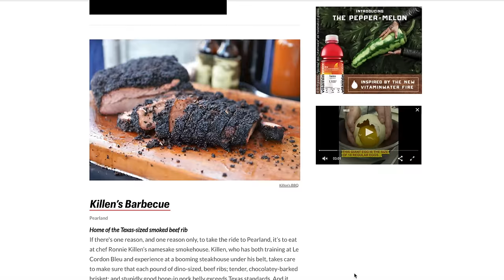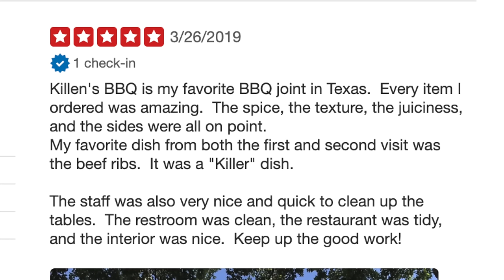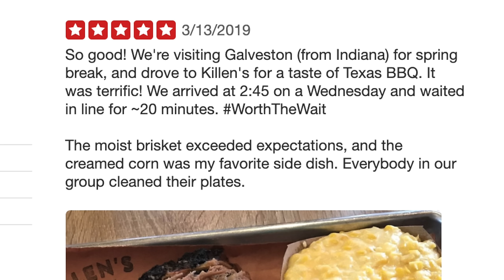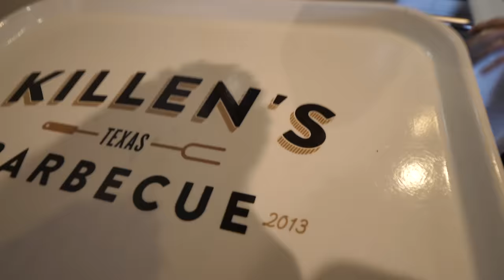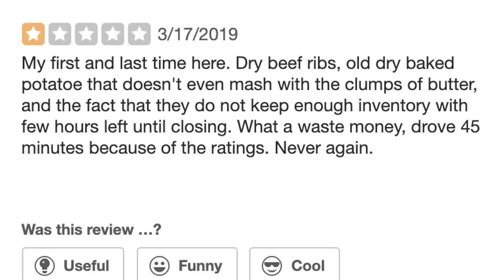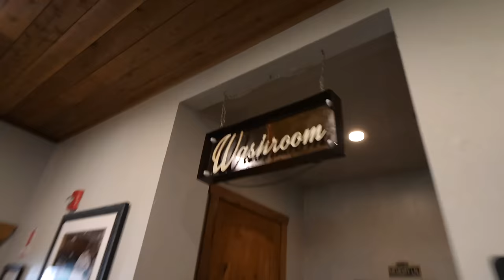Eating At The BEST Reviewed BBQ Restaurant In Texas (5 STAR)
You've seen us eat the WORST BBQ now it time to see the BEST BBQ Spot in Texas!